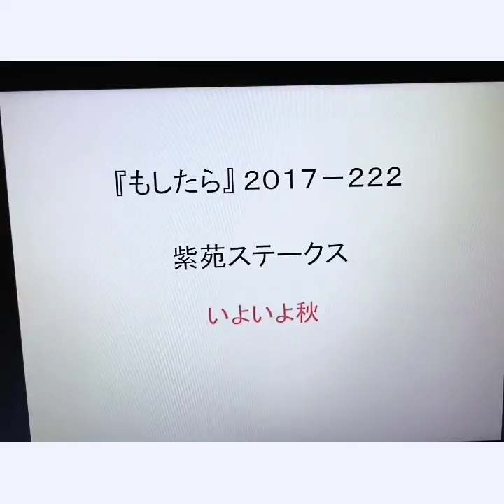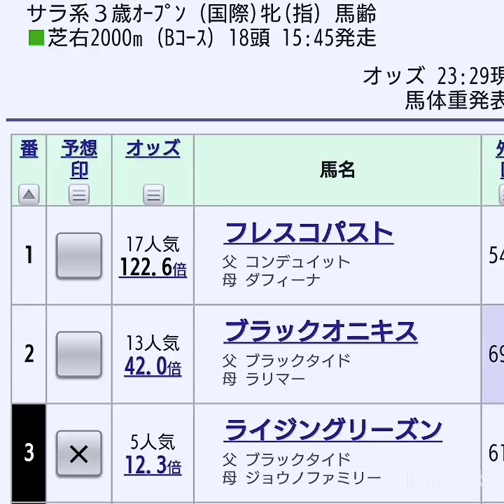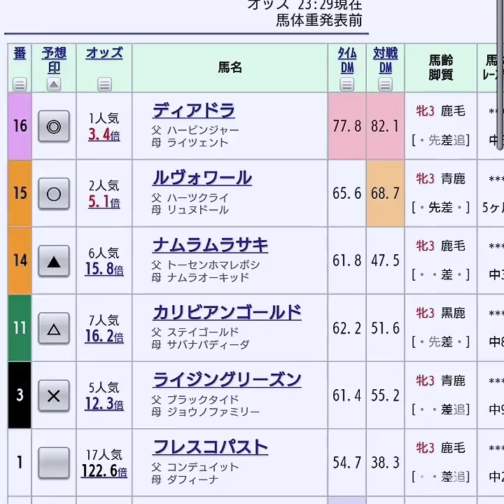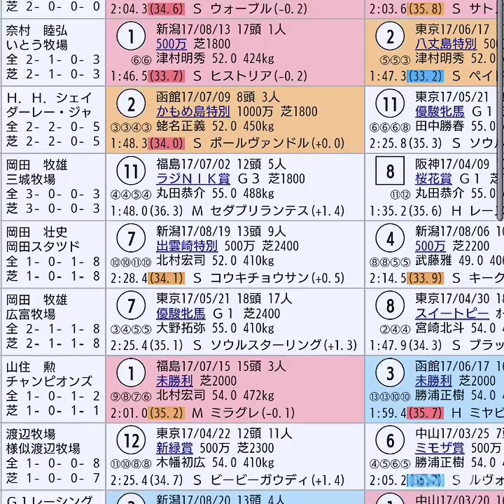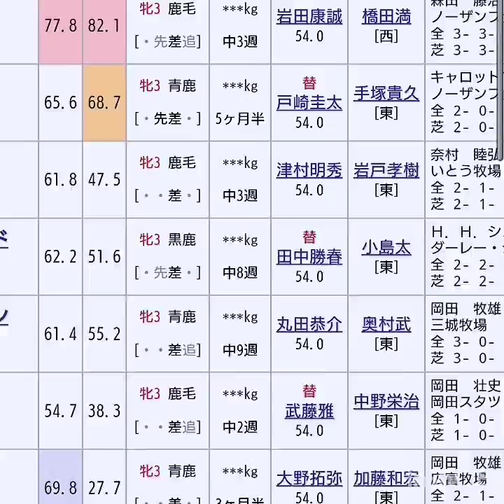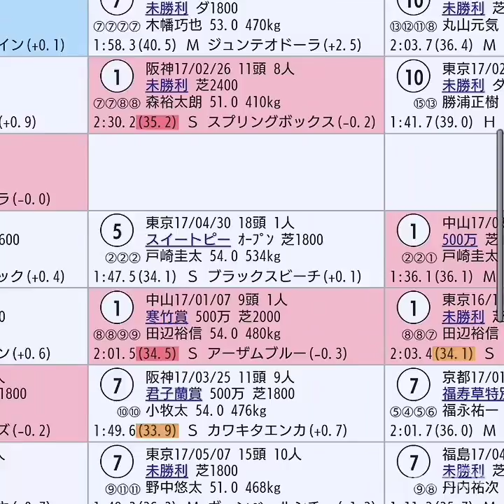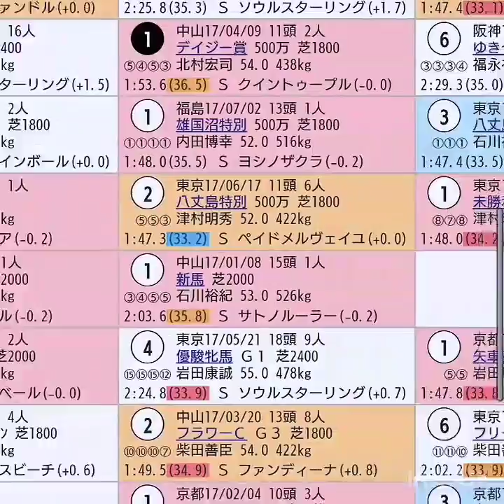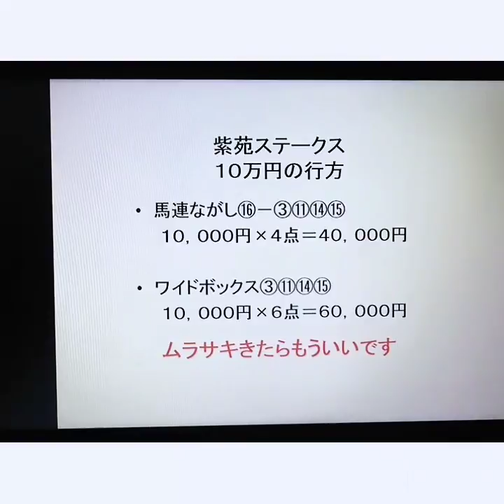『もしたら』紫苑ステークス2017-222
紫ムラサキ！